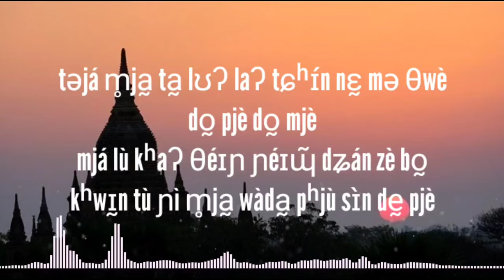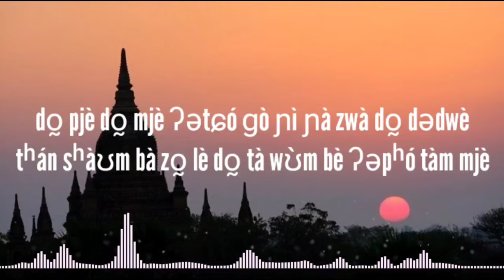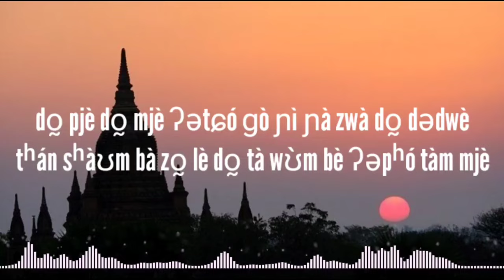Lagu Kebangsaan Myanmar - Kaba Ma Kyei (lirik lagu)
Lagu Kebangsaan Myanmar
Kambha Ma Kye
Karya Saya Tin

Lirik.
təjá m̥ja̰ ta̰ lʊʔ laʔ tɕʰɪ́n nɛ̰ mə θwè
do̰ pjè do̰ mjè
mjá lù kʰaʔ θéɪɲ ɲéɪɰ̃ dʑán zè bo̰
kʰwɪ̰n tù ɲì m̥ja̰ wàda̰ pʰjù sɪ̀n dḛ pjè
pjì dàʊn zṵ ʔəmwè ʔəmjɛ́ tì da̰n zè
ʔədeɪʔtʰàm pjṵ bè tʰéɪn θéɪn zo̰ lè

ɡəbà mə tɕè mjəmà pjè
do̰ bó bwá ʔəmwè sɪʔ mo̰ tɕʰɪʔ mjaʔ nó bè
pjì dàʊn zṵ ɡò ʔəθɛʔ pé lo̰ do̰ kà ɡwɛ̀ məlè
dà do̰ pjè dà do̰ mjè do̰ pàɪn nɛʔ mjè
do̰ pjè do̰ mjè ʔətɕó ɡò ɲì ɲà zwà do̰ dədwè
tʰán sʰàʊm bà zo̰ lè do̰ tà wʊ̀m bè ʔəpʰó tàm mjè

Lirik Indonesia.
Keadilan dan kebebasan,
telah terwujud di negara kita, tanah air kita.
Untuk membawa kedamaian bagi seluruh rakyat,
negara kita, tanah air kita, hadir dengan kebijakan yang luhur dan adil.
Marilah kita bersumpah setia,
untuk selamanya melindungi Persatuan sebagai warisan yang amat berharga.

Kami mencintai Myanmar hingga dunia berakhir,
Warisan abadi leluhur kami.
Persatuan akan kami lindungi walau harus berkorban nyawa,
Karena ini adalah negara kami, tanah air kami, dan tanah kami sendiri.
Marilah kita bersatu untuk kepentingan bangsa kita, tanah air kita.
Karena itulah tugas mulia untuk tanah kita yang berharga.